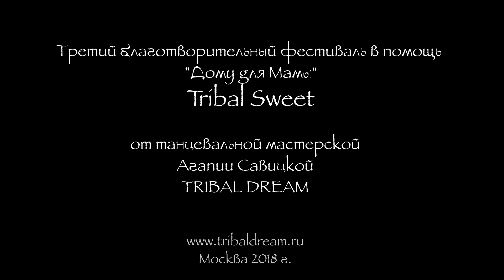Анастасия Вильна & TRIBAL SWEET Open Stage vol.4 Moscow, Russia